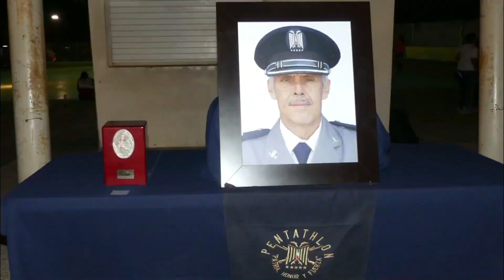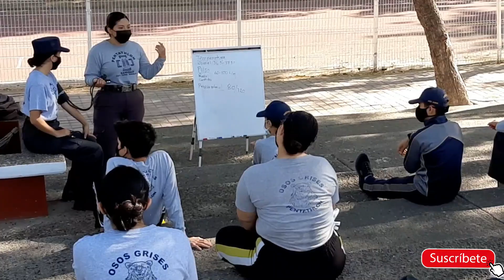Instrucción Pentathlón Culiacán | Mayo 2021 | PDMU Sinaloa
Resumen de las actividades realizadas durante instrucción en el mes de Mayo, en la unidad Edgardo del Rincón Camacho, ubicada en el Centro Cívico Constitución de Culiacán Sinaloa.

Como parte del programa a seguir para los elementos del Pentathlón Deportivo Militarizado Universitario de la XXV Zona Sinaloa.

Este mes se realizaron actividades como:
- Acondicionamiento físico
- Orden cerrado
- Academias ideológicas
- Clases de equitación
- Clases de rapel
- Clases de adiestramiento canino
- Clases de primeros auxilios
- Clases de tiro deportivo

00:00 Introducción al canal
00:06 Llegada a instrucción
00:59 Acondicionamiento físico
05:13 Orden cerrado
08:14 Academias ideológicas
09:53 Clases de equitación
12:32 Clases de adiestramiento canino
13:53 Clases de primeros auxilios
16:08 Clases de tiro deportivo
17:37 Clases de rapel
18:28 Actividades recreativas
19:30 Cierre del video

Visítanos, únete a Pentathlón Sinaloa y vive una gran experiencia.

Créditos